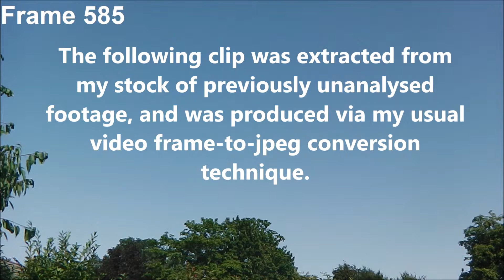Morphing UFO: August 1st 2013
Another example of a strange morphing object, taken from my stock of previously unaired footage that I had recorded in 2013.